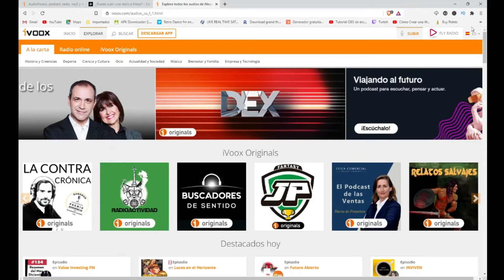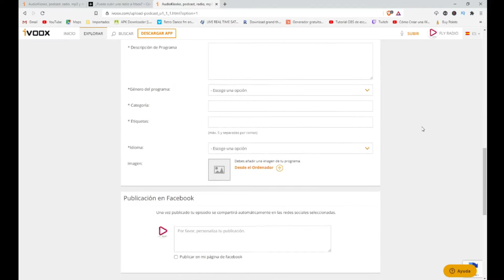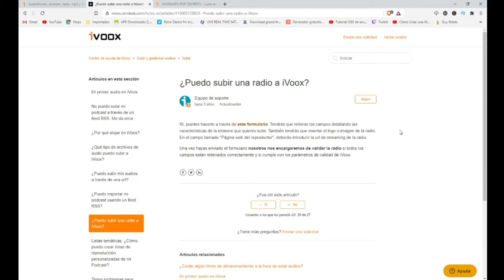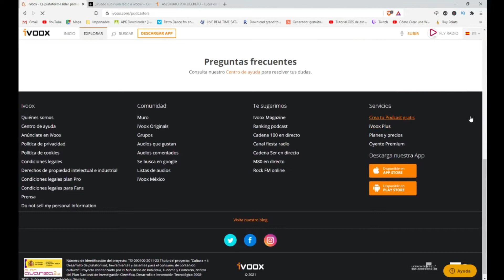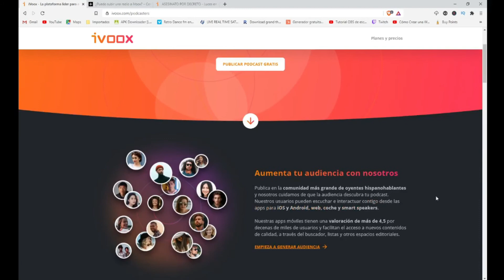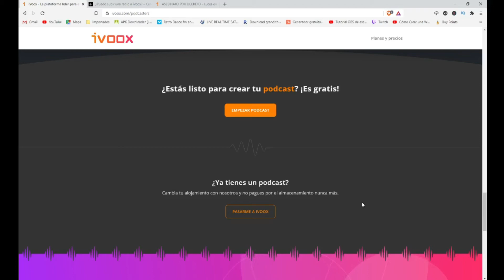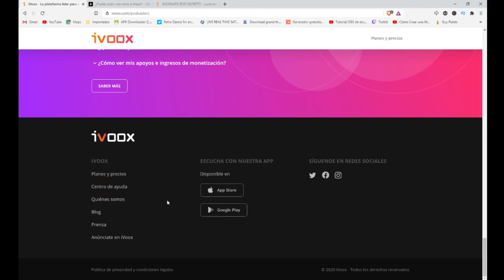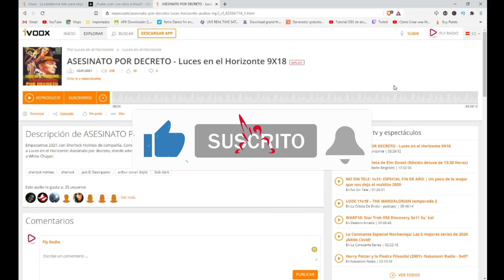🔴Donde SUBIR Un PODCAST🔴 // 👉👉Como SUBIR Un PODCAST a IVOOX GRATIS ✅Monetiza TUS PODCAST💰💰💰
Es factible TENER PODCAST en nuestra radio??? Quién puede hacer podcast??? Te lo explico en este video.